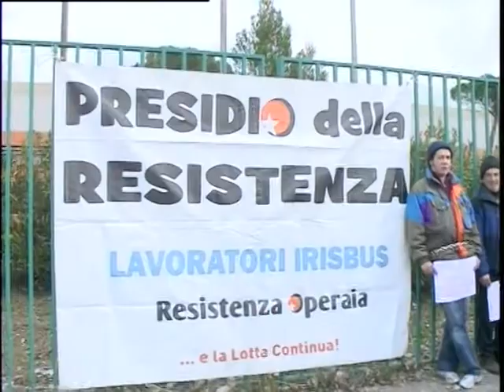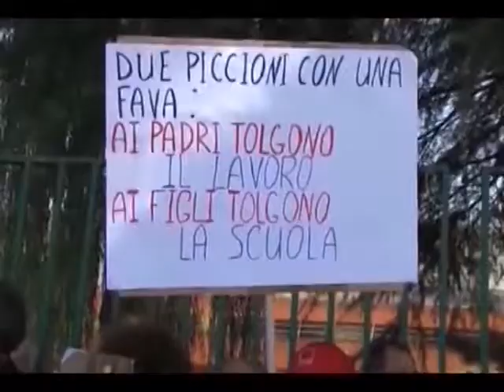Servizio TG Mediatre (ch. 608) irisbus \\ 03.04.2014